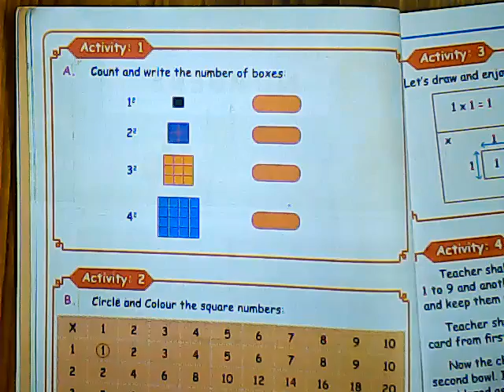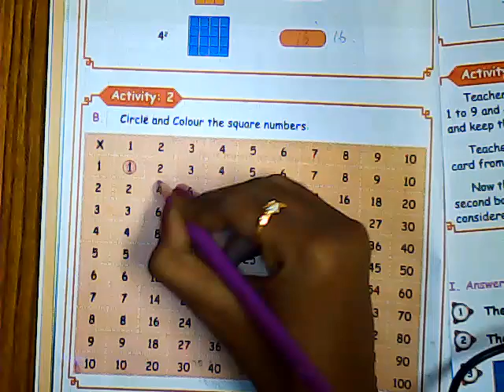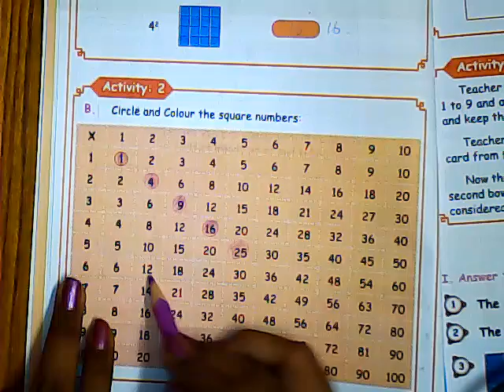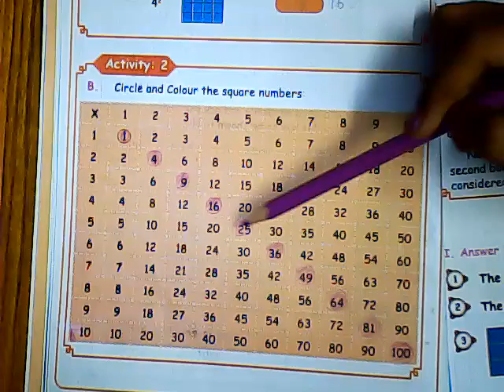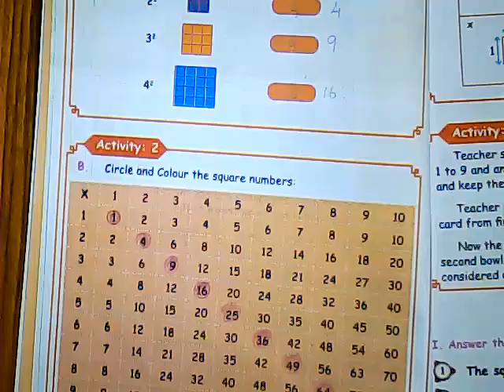5th std 2nd term maths chapter 2 Activity 1,2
Matric//5th std 2nd term maths chapter 2  Activity 1,2